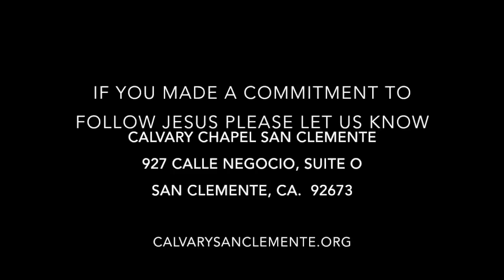Wisdom In Public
Calvary Chapel San Clemente
Wisdom Calls Aloud Series
ProverbsPastor Holland Davis